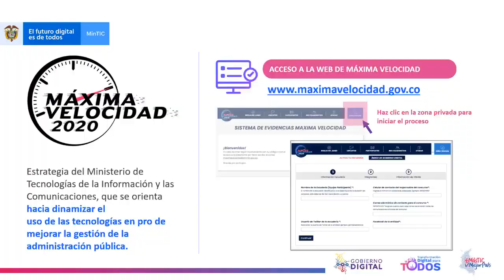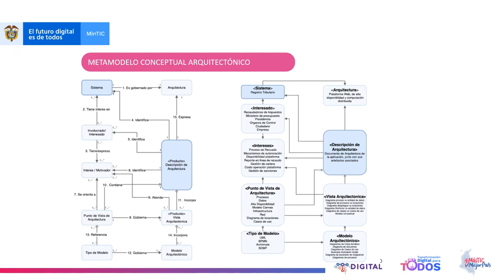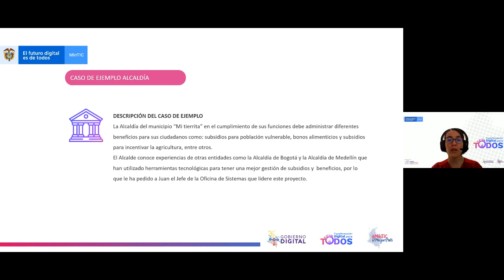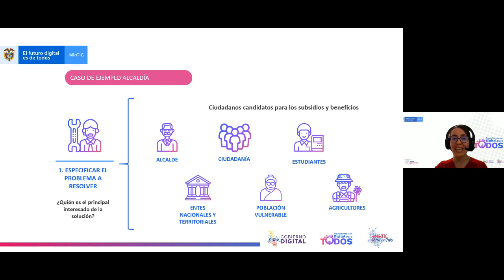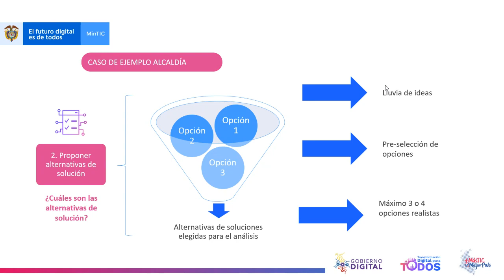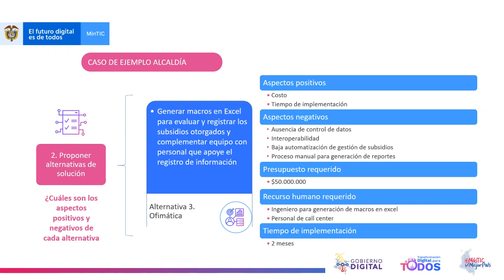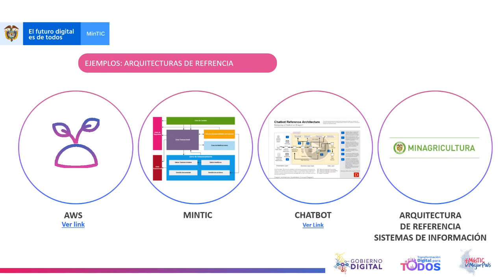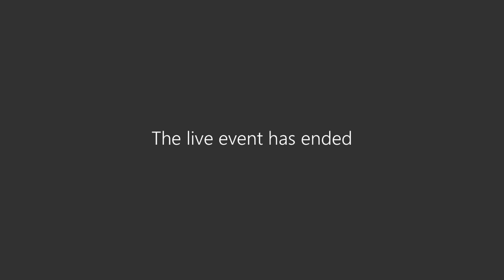Arquitectura de soluciones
Marco de arquitectura empresarial - Taller virtual de arquitectura de soluciones